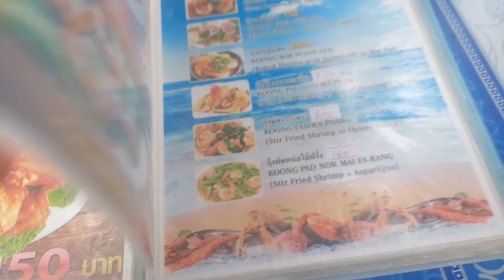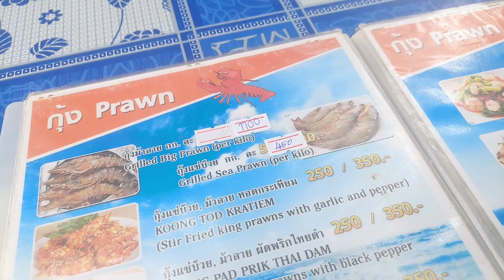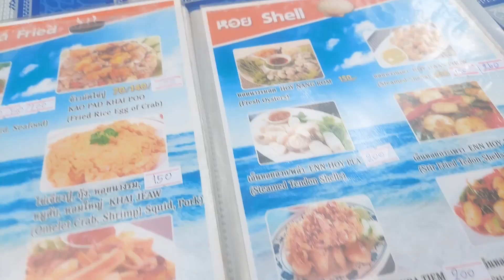Ban Chang, ca 55 Km von Pattaya, da habe ich auch Häuser zu Vermieten oder Verkaufen